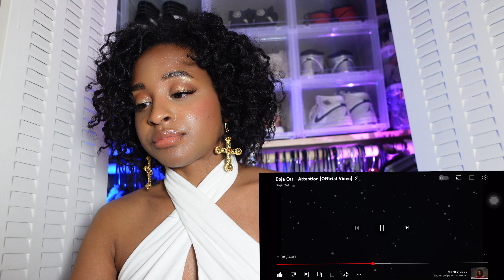DOJA CAT ATTENTION REACTION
My  reaction to Ms. Doja Kitty's new song and music video .